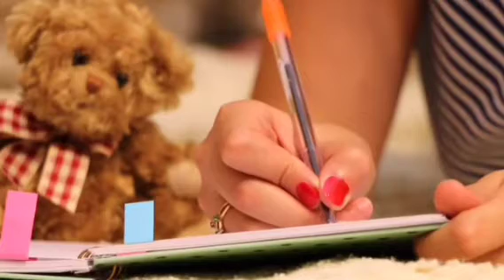Class10 की पढ़ाई Start कैसे करें? / How to Study For Class 10, / Board Exam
Class10 की पढ़ाई Start कैसे करें? / How to Study For Class 10, / Board Exam  ‎@APN Classes

1.Board Copy Checking Video || Board Exam Ki Copy Kaise Check Hoti Hai || How to check board exam copy

2.PADHAI KAISE KARE.? PEHLE PADHAI KI HABIT DAALO | HOW TO CHANGE HABIT

3.Class10 की पढ़ाई Start कैसे करें? / How to Study For Class 10, / Board Exam 2022

Strategy

4.October (अक्टूबर) से पढ़कर बोर्ड परीक्षा 2022 में 95% कैसे लाये, / 2022 में Topper बनाना है तो ऐसे पढो